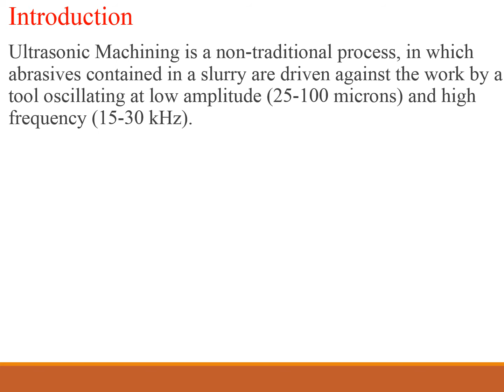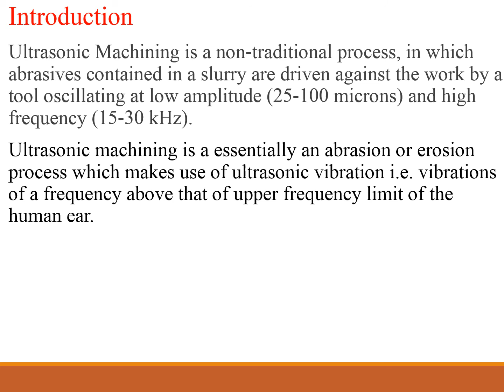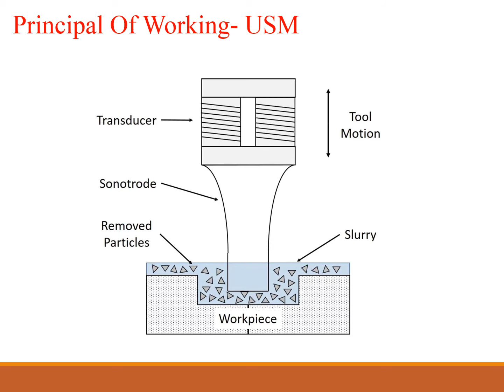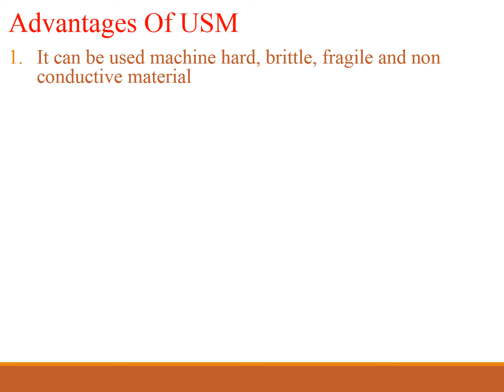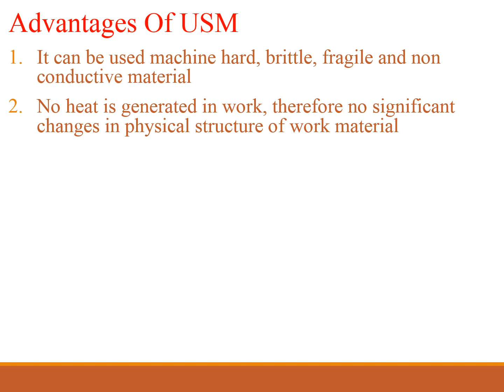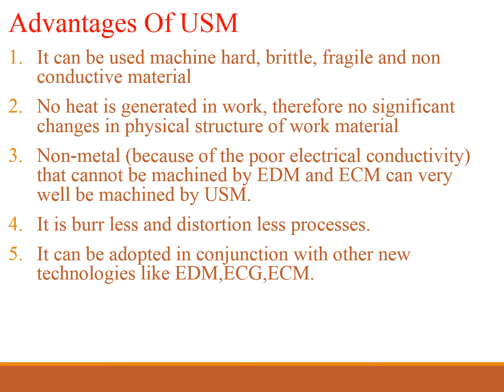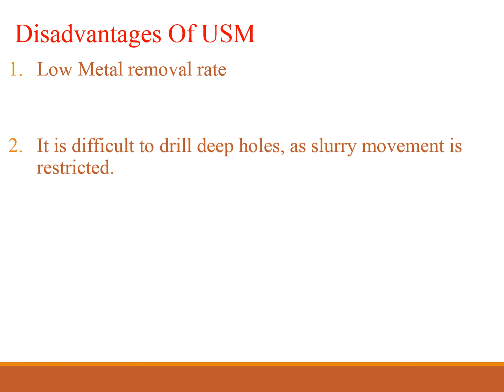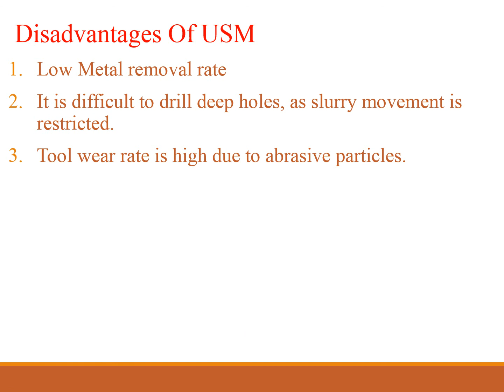Advanced Manufacturing Processes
Ultrasonic Machining (USM)